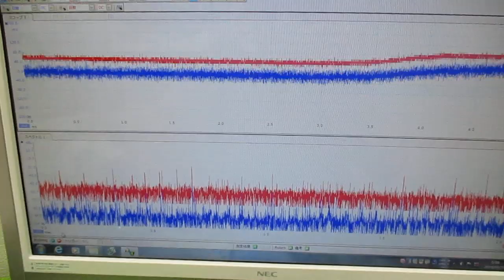超音波技術（多変量自己回帰モデルによるフィードバック解析） ultrasonic-labo